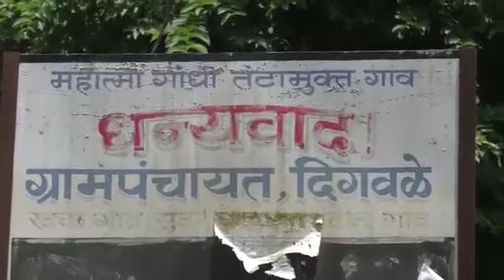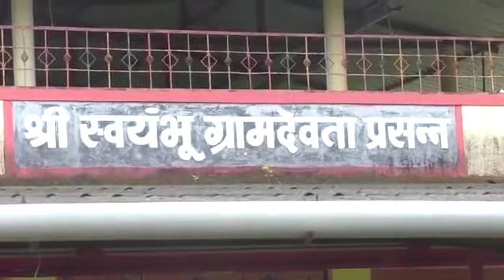Digawale सुंदर मा़झं गांव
गाव-दिगवळे (कणकवली, सिंधुदुर्ग)